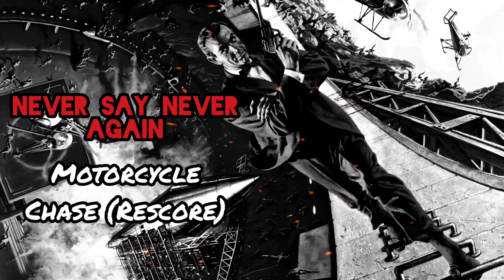(Never Say Never Again) Motorcycle Chase (Rescored theme)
I based most of the music i made here off 90's era Bond music. The original movie score to many people wasn't really good in the slightest so i decided to make my own score for it.